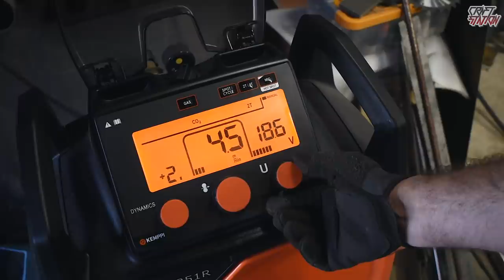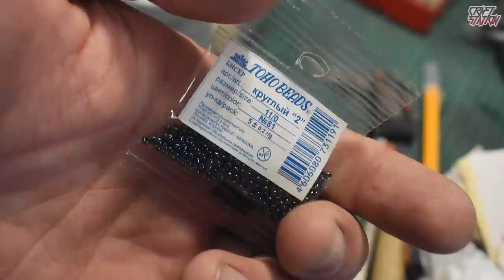Full metal Buzz-Axe Borderlands 3 HOW TO MAKE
●HELLO  GUYS ↓
Svarog detector  FROM  S.T.A.L.K.E.R. IN REAL LIFE